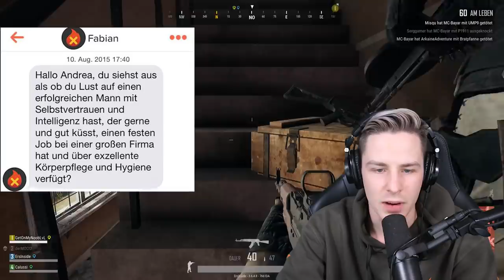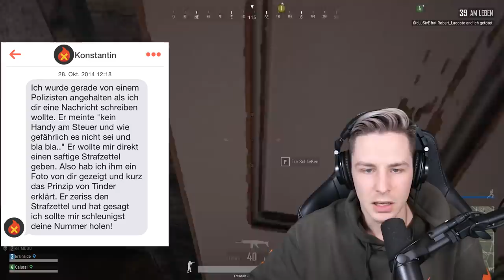Die PEINLICHSTEN Tinder ANMACHEN!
Ich reagiere auf die Peinlichsten Tinder-Anmachen überhaupt!